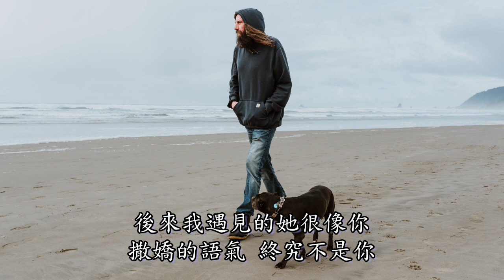小力同學 - 她很像你（鈴聲）（動態歌詞）【後來我遇見的她很像你 性格和脾氣 終究不是你】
演唱：小力同學
作詞：張在北
作曲：凱倫嗎

後來我遇見的她很像你
性格和脾氣 終究不是你
無數夜裡 我都小心翼翼
生怕在夢裡 喊錯了名

撒嬌的語氣 終究不是你
你早已經 在別人的懷裡
我還在人海裡每個人 都像你

曾經最佳情侶 如今朋友卻也不及
我們啊還是成了路人甲乙